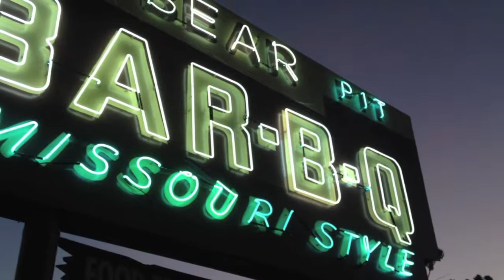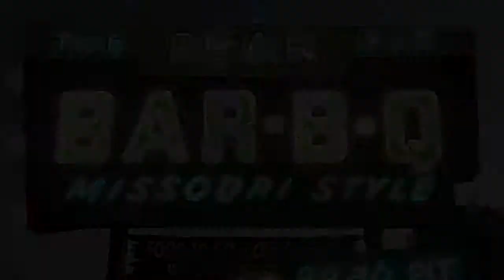Dinner at Bear Pit BBQ. Cool neon sign. 2012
Delicious Missouri BBQ beef rib dinner at The Bear Pit Bar-B-Q on Sepulveda in Mission Hills, CA.  Cool neon sign, too.